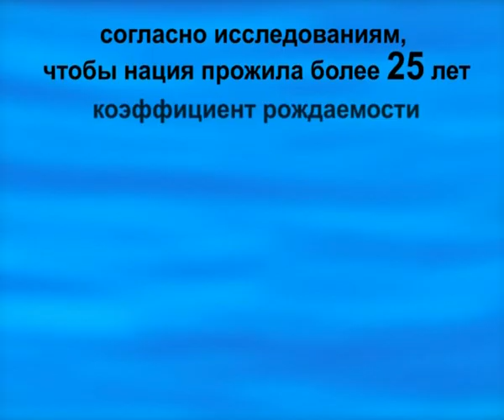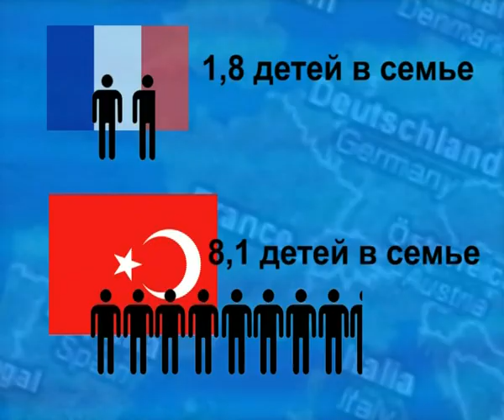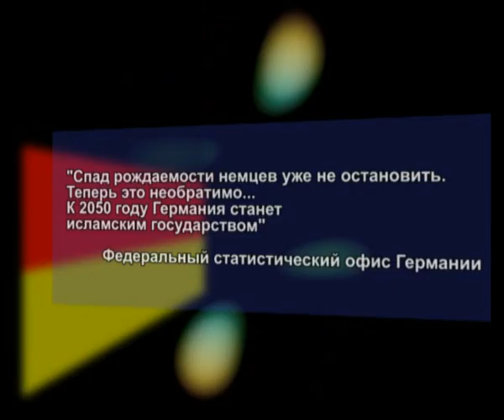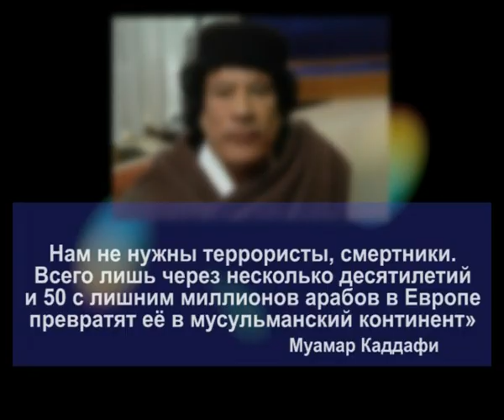Белые скоро вымрут!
Если ты белый , то скоро твоих детей будут показывать только в зоопарке